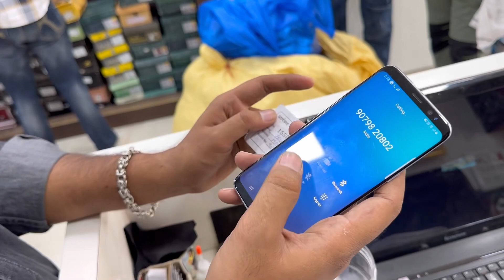7-8-2023 के कौन से ग्राहक की किस्मत में होगी स्मार्ट वॉच